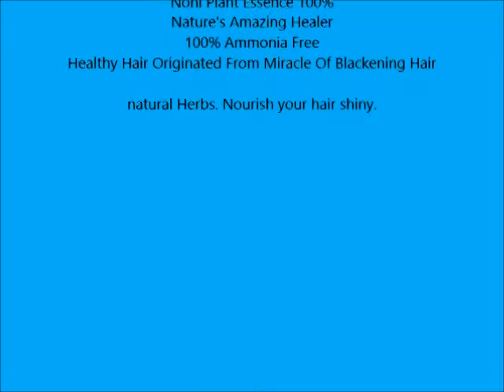Pack of 2 BSY Noni Black Hair Magic 20ml